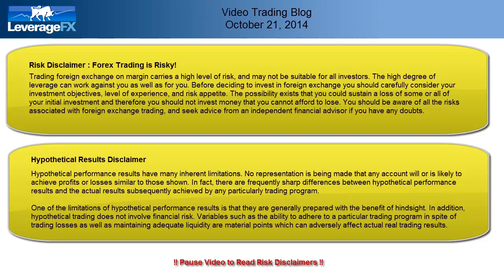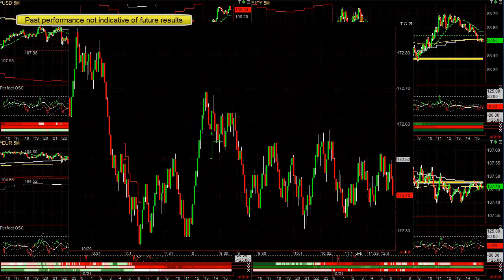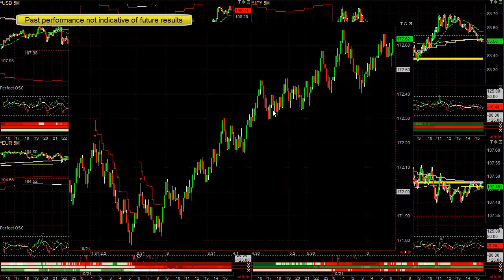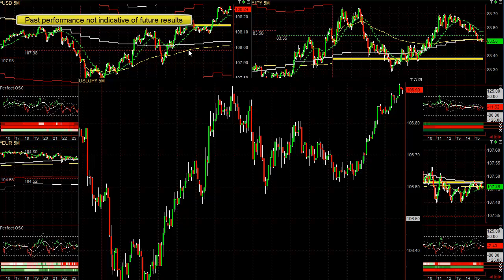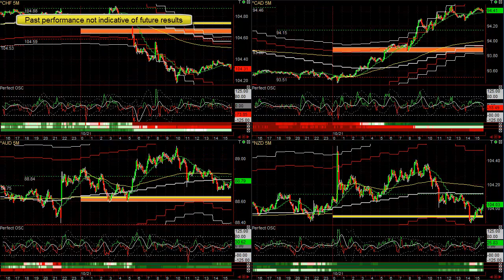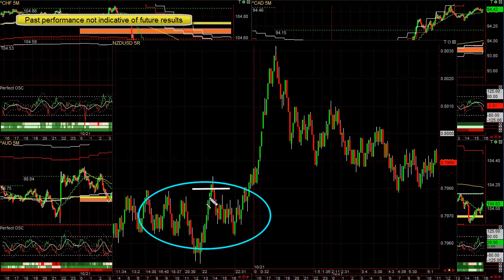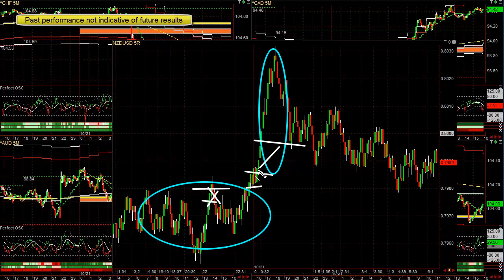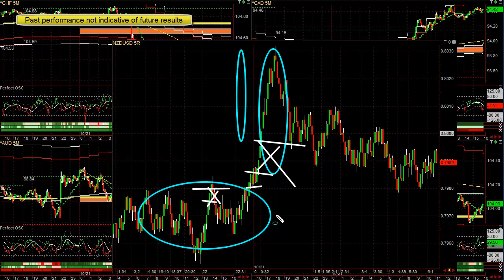Forex Blog - 3 Step Easy Forex Trading System October 21, 2014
Forex trading system blog - see our software and easy 3 step forex trading system in action each day.  Buy strongest pairs and sell weakest ones when our buy/sell signals showup and exit when trailing stop and/or fibonacci profit target is hit.